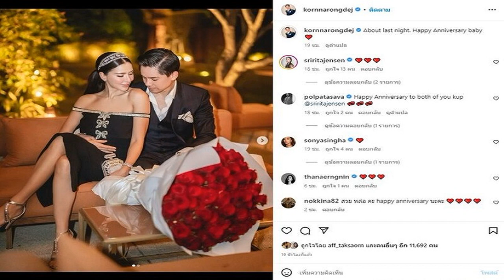แต้ว ไฮโซณัย ออกมาช่วยยืนยัน แมท ภีรนีย์ ไม่ใช่มือที่ 3 ของใคร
เป็นดราม่าบานปลายมาหลายวัน สำหรับกรณีการเลิกรากันของคู่รักซุปตาร์ตัวแม่อย่าง อั้ม พัชราภา และ ไฮโซพก โดยมีชื่อของ นางเอกสาวแมท เข้ามาเกี่ยวข้องถูกโยงเป็นมือที่3 ก่อนที่เจ้าตัวจะออกมาเบรกชี้แจงว่าไม่ใช่ ตามที่ได้เสนอข่าวไปนั้น
อย่างไรก็ตามเรื่องนี้ได้จบลงที่ ทางพี่เอ และ อั้มก็ได้ออกมาขอโทษแมทแล้ว และแมทเองก็ขอบคุณอีกฝ่ายที่เข้าใจเธอ ซึ่งด้านเพื่อนในแก๊งเฟอร์บี้อย่าง แต้ว ณฐพร และ ไฮโซณัย ประณัย น้องชายของ ไฮโซพก ที่อยู่ในเหตุการณ์ดังกล่าว ก็ออกมาช่วยแชร์โพสต์ของสาว แมท ภีรนีย์ ที่ได้ออกมาชี้แจงเรื่องจบดราม่าผ่านไอจีสตอรี่ เพื่อช่วยยืนยันอีกเสียงว่า แมท ภีรนีย์ กับ ไฮโซพก นั้นไม่มีอะไรมากกว่าพี่น้องจริง และเรื่องเข้าใจผิดทุกอย่างได้จบลงแล้ว
taewaew_natapohn
mattperanee
pranaip
pokphornprapha
aum_patchrapa